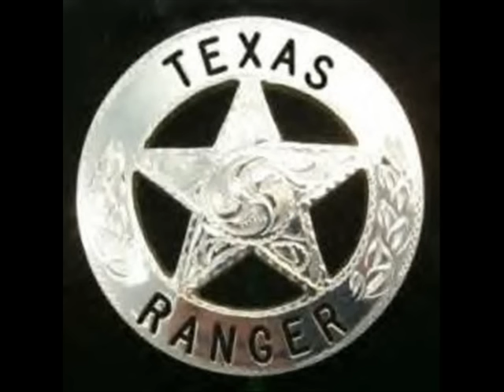Walker Texas Ranger - The Eyes of the Ranger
In memory of George McAnthony.
Great musician and composer.

Thank you all for the comments and compliments.
Click on like or dislike and share to help the channel! Thank you.

Em memória de George McAnthony.
Grande músico e compositor.

Obrigado a todos pelos comentários e elogios.
Clique em curtir ou não curtir e compartilhar para ajudar o canal! Obrigado.
Música neste vídeo / Music in this video

The Eyes Of The Ranger
Artista / Artist: George McAnthony
Álbum: Country & Western Collection